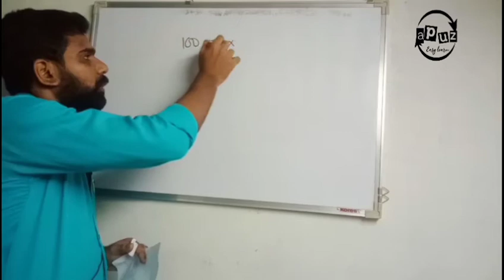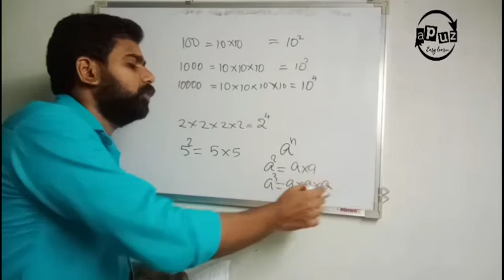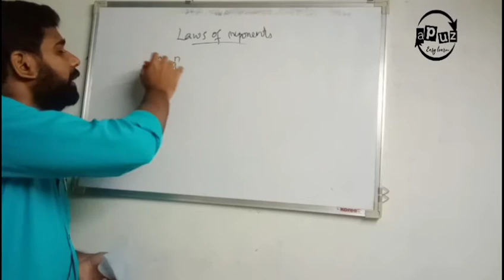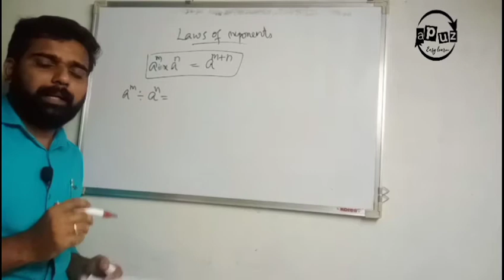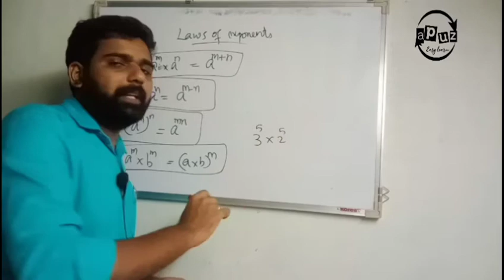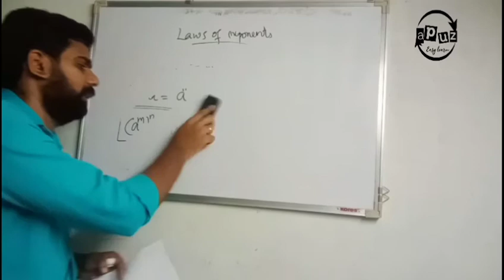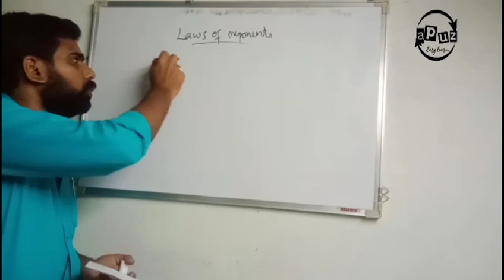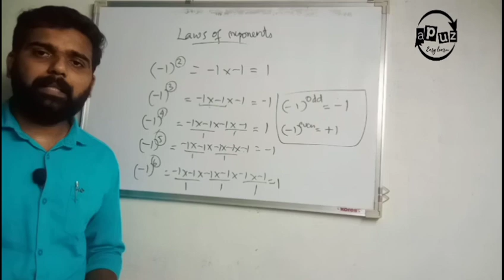8 CBSE Maths | Exponents and Powers | Part 1 Basics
APUZ easy learn classes
Class 8 CBSE Maths
exponents and powers part 1
basics of exponents
online class in malayalam